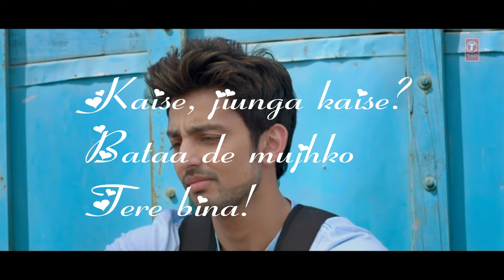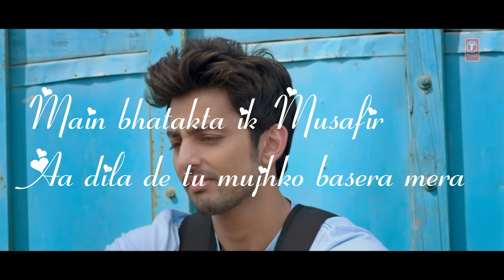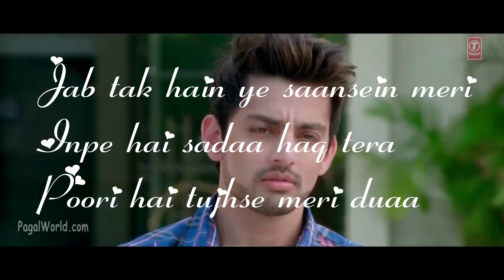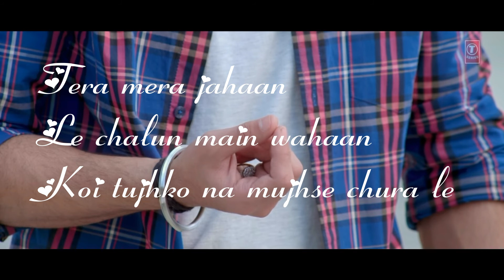Musafir Lyrical: Atif Aslam l Sweetiee Weds NRI